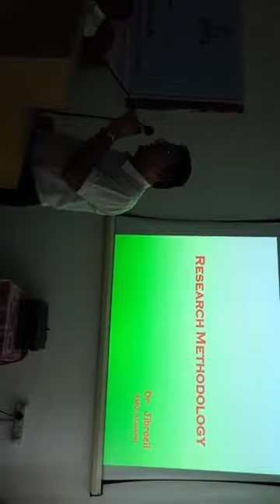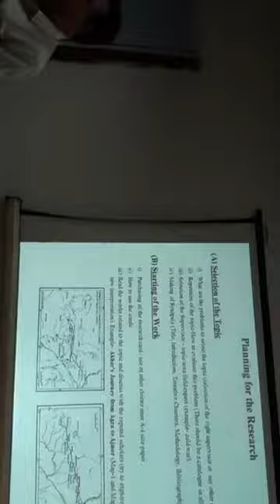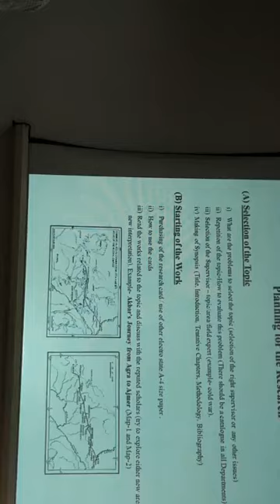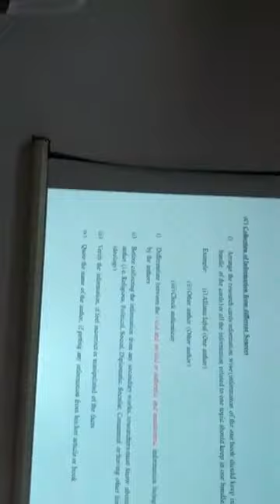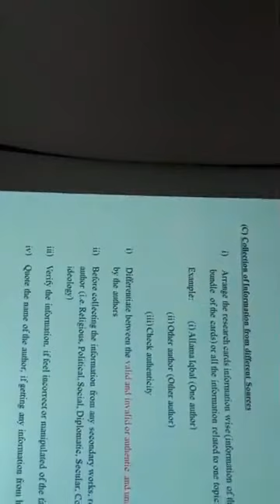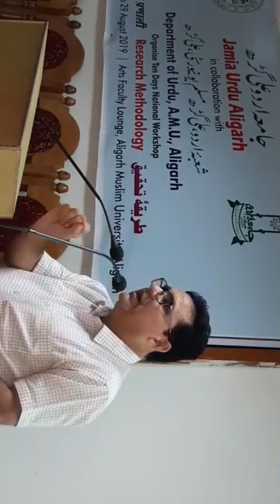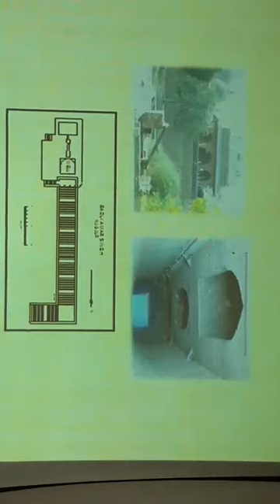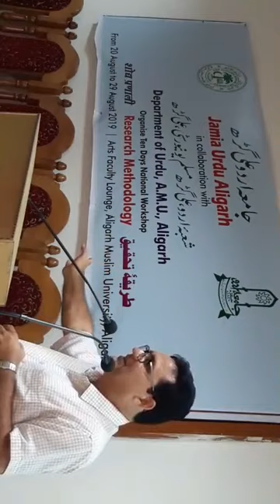Dr. Jibraeil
Fundamentals of Research Methodology